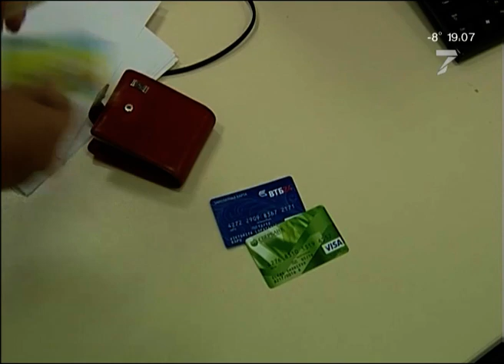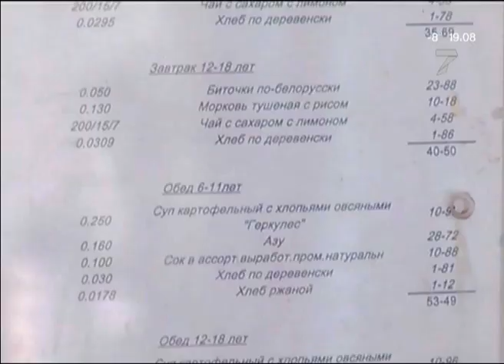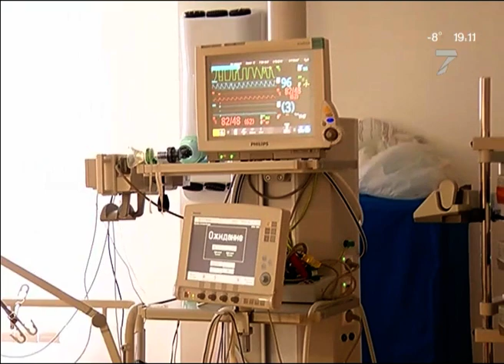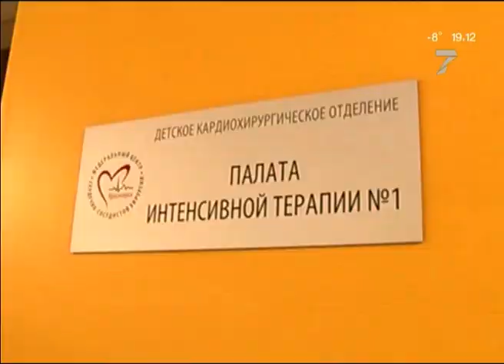Коррупция в Татышев-парке и реновация Театральной площади. «Новости. 7 канал» 06.02.2020